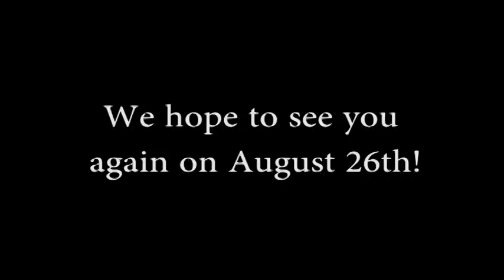Westgate Golf Tournament Video